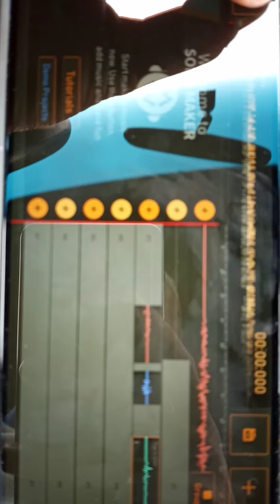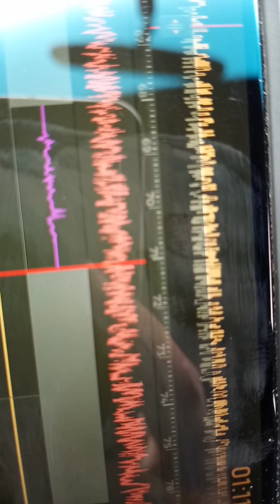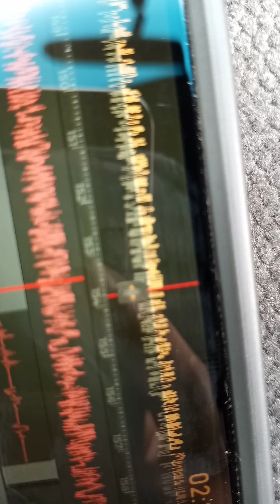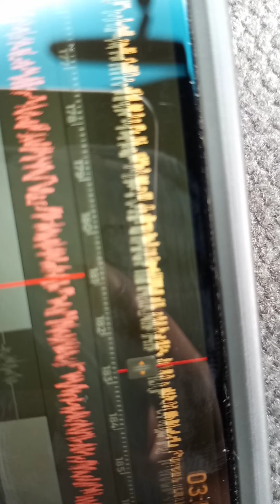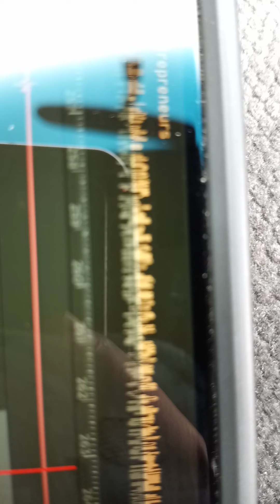May 17, 2021